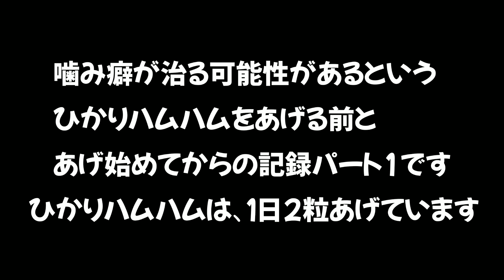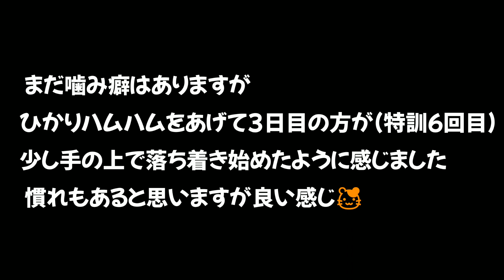【手乗り特訓】ハムスターの噛み癖が治るというひかりハムハムを与えながら特訓5回～6回目！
噛み癖をつけたくないので、噛んだらその日の特訓は終了するようにしています。
特訓は毎日続けてしてはいません。
【ハムスター噛み癖】手をかじる・触れない！噛み癖が治るというひかりハムハムを与えることにした動画はこちら。

【たくみ】2022年3月生まれ。ジャンガリアンハムスターノーマルの男の子。
【かすみ】2021年9月生まれ。ゴールデンハムスターの女の子。
【おいも】2021年9月生まれ。キンクマハムスターの女の子。
【横浜さん】2021年3月生まれ。ジャンガリアンハムスタークリーミーラインの男の子。